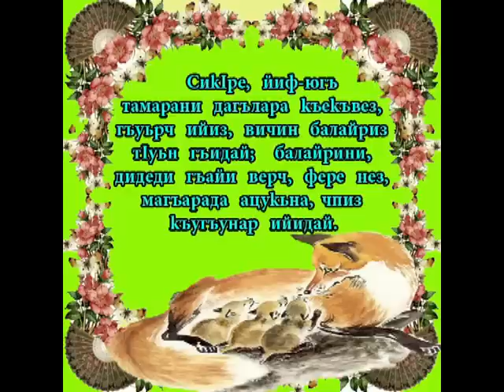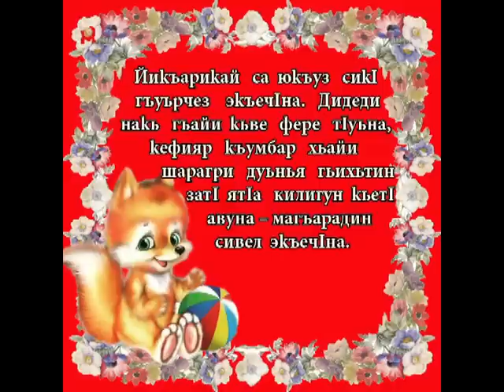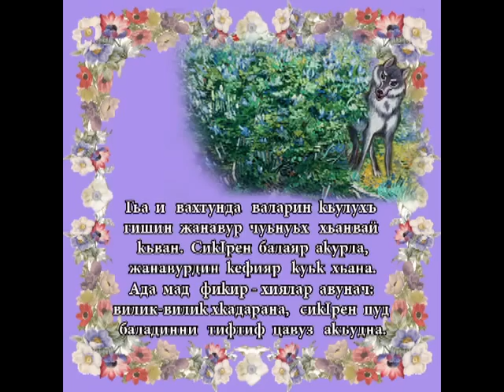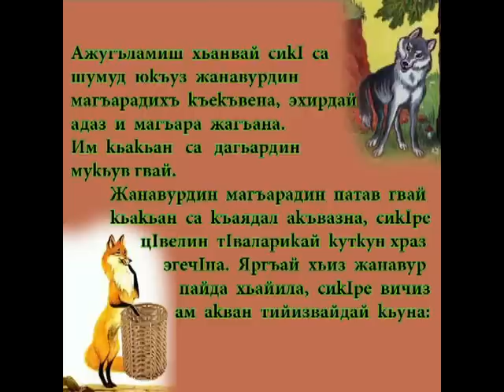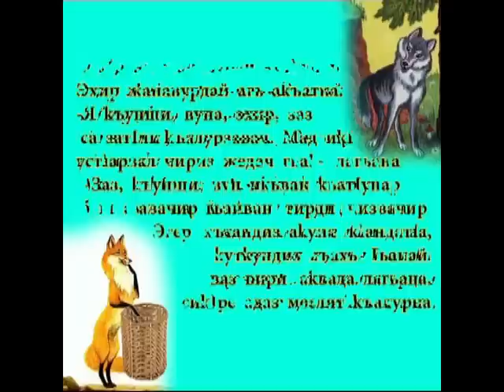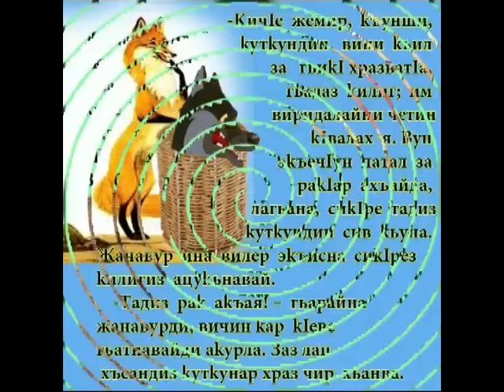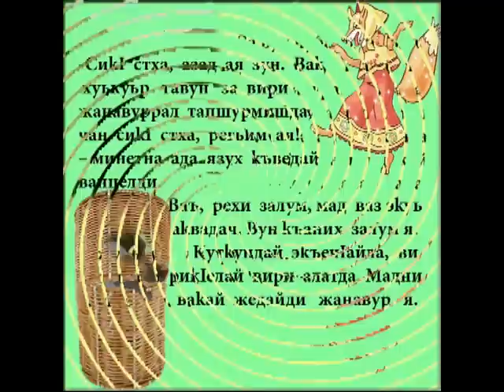Лезги мультфильм "Куткунда гьатай жанавур"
Лезгинская сказка